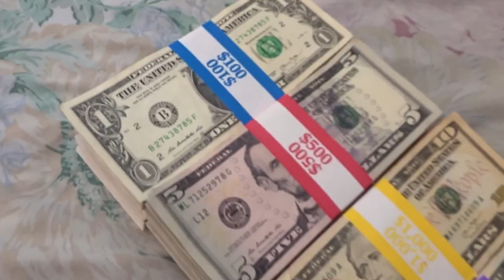What Happened to Teairra Mari? The Girl Who Was Almost Rihanna | True Celebrity Stories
Teairra Mari is a highly successful black American talent who nearly had the same level of success as Rihanna. Teairra Mari was on the path to becoming a huge pop star, justlike her friend Rihanna. But things didn't quite work out that way. Despite having some success early on in her career, Teairra ultimately fell short of the superstardom she was chasing. This is a story of how one woman's dreams were dashed by heartbreak, disappointment, and, ultimately, abandonment.